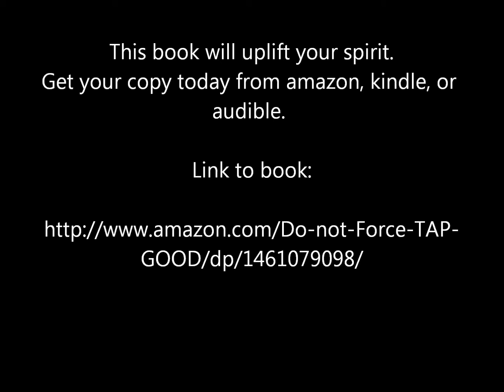Are You Being Treated Like You are Not Good Enough?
In this video I share a few tips that will uplift you especially if you feel like you are being treated like you are not good enough.

To get a good book to read for the holidays, check out my book: Do Not Force it, Tap The Good.

Link to the book